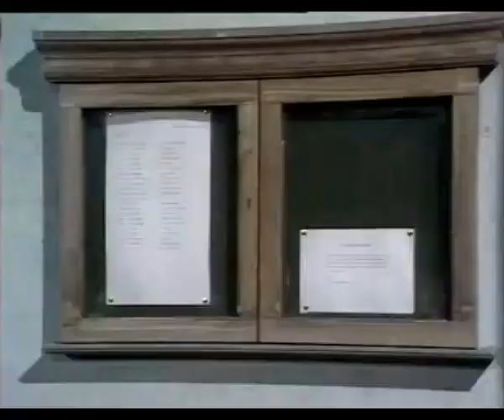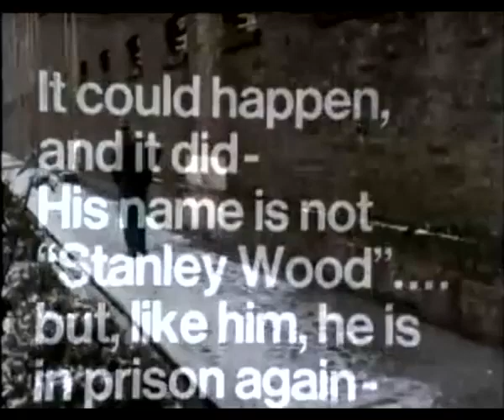The Wednesday Play - Chariot Of Fire (1970) by Tony Parker & James Ferman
A prison visitor becomes involved with a convicted sex offender.